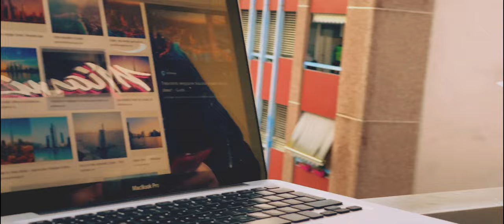DUBAI , El Ayo x Trimi / (Music Video).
* Feat with Trimi

 Prod By Voluptyk
 Mixed By Dj_Joe
 Edited By Brrysa & Nablaa14 & Perlprod